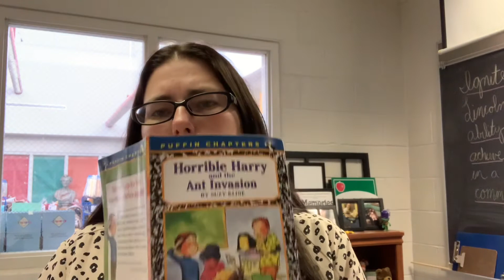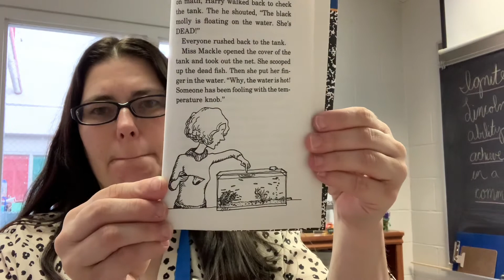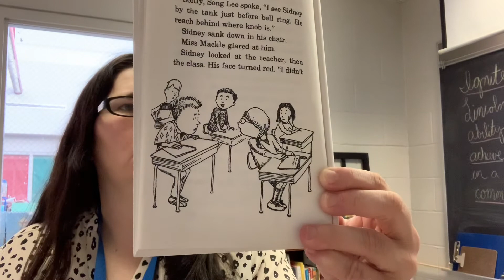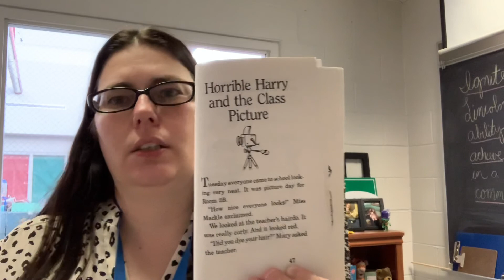Horrible Harry and the Ant Invasion by Suzy Kline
Chapter Three